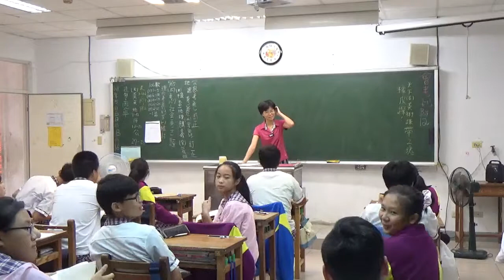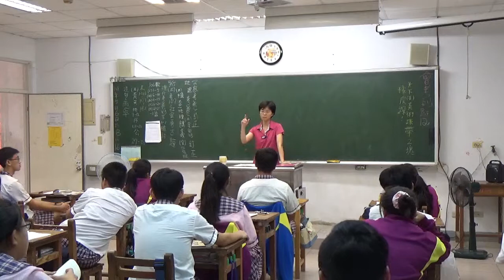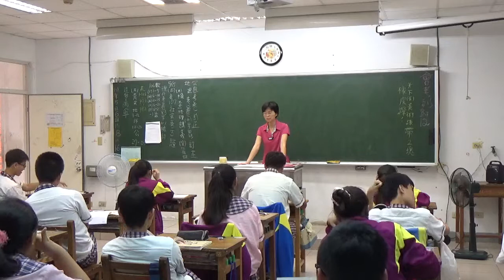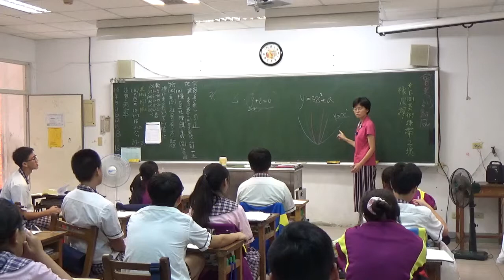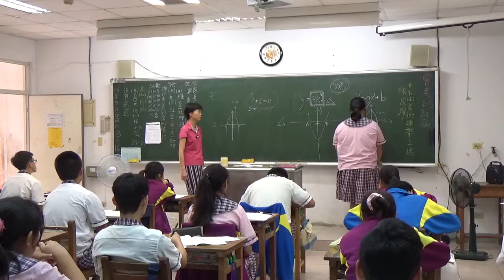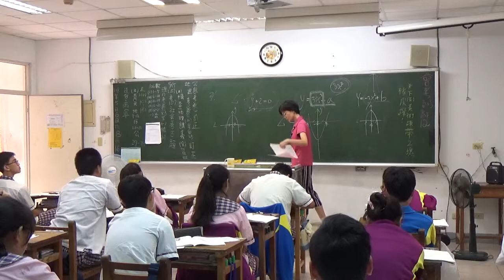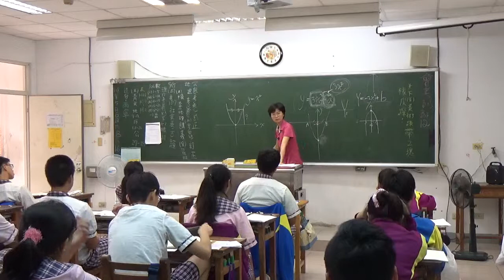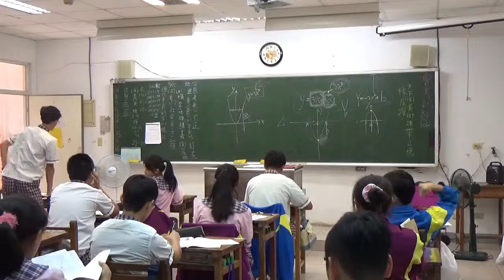20190506 梅仙談數學 107會考 二次函數1 琉球國中901班